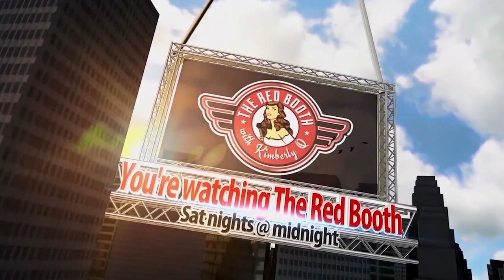Moira Walley-Beckett on The Red Booth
Get to know the amazing show runner Moira Walley-Beckett (Breaking Bad) and young actress Amybeth McNulty, star of "Anne with an E". A new Netflix series depicting the original 1908 Novel "Anne of Green Gables".